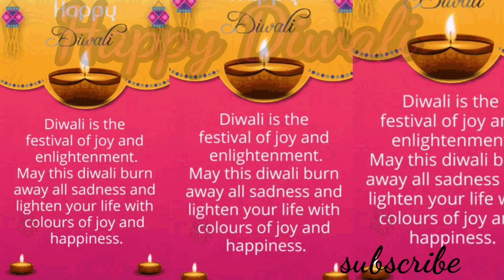Happy Diwali | ദീപാവലി ആശംസകൾ | 2021 New Diwali Wishes | Deepavali aashamsakal